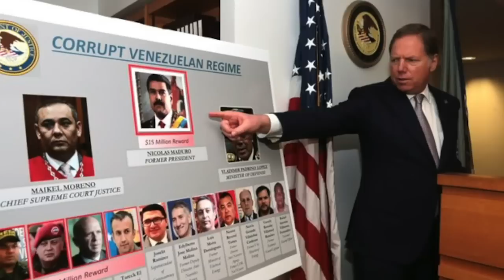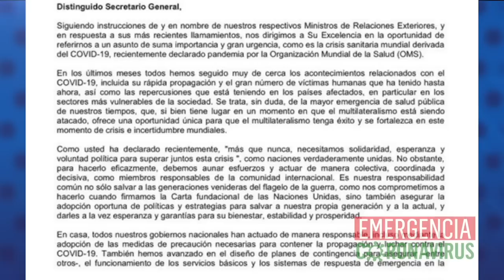El Reporte | EE.UU. acusará al presidente Nicolás Maduro por narcotráfico ante la justicia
1. Estados Unidos acusará al presidente Nicolás Maduro por narcotráfico  ante la justicia
2. Rosario Murillo compara cifras de muerte de covid-19 con datos mundiales de mortalidad por enfermedades y homicidios
3. Gobierno de Ortega y otros siete países piden a la ONU que les suspendan sanciones internacionales ante  COVID-19
4. Expresidentes urgen liberar presos políticos en Nicaragua, Cuba y Venezuela

Recomendación del día:
En nuestro canal de YouTube Confidencial Nica les invitamos a disfrutar de nuestro segmento Los Clásicos de Esta Semana, en que publicamos reportajes e investigaciones de valor histórico y a la vez de relevancia actual.
En nuestro más reciente episodio, les presentamos la biografía de un grande de la cultura nicaragüense: el cantautor, actor y radialista Otto de la Rocha.